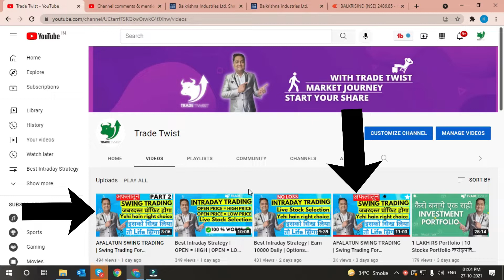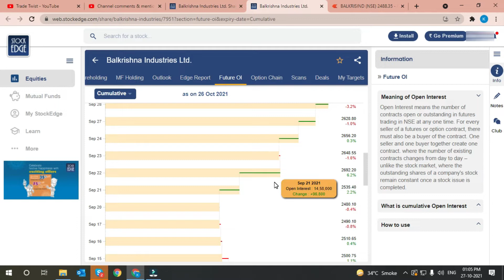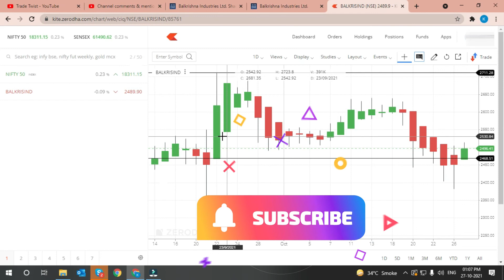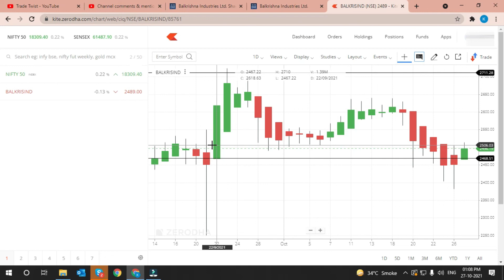Question And Answer Related to Swing Trading Strategy | Swing Trading Kaise Kare? Stock Selection ?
In todays video you can find Question And Answer Related to Swing Trading Strategy given by Trade Twist.

In this video we will learn about 2021 New Swing Trading Strategy which never fails maximum times fives good profit. This Power strategy is so powerful in Intraday that you can quickly earn good profit.

Please find Below links for Paper Trading Websites

OUR BEST VIDEOS - TRADE TWIST

1. NR7 Trading Strategy - Trade Profitably based on NR7 Strategy । How To Find Stocks Before Big Moves

2. Unique Best Intraday Trading Strategy August 2021 | Earn 10000 Daily | Sure shot works | 100% useful

3. NR7 Trading Strategy - Trade Profitably। How To Find Stocks Before Big Moves | Stock Selections NR 7